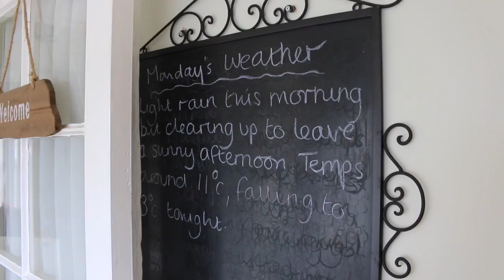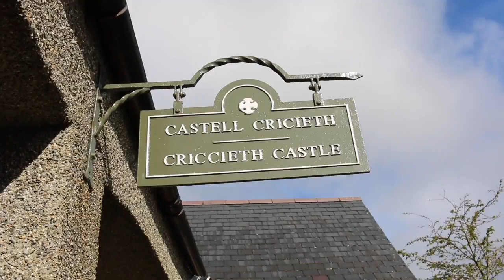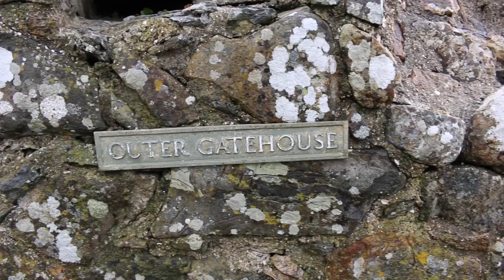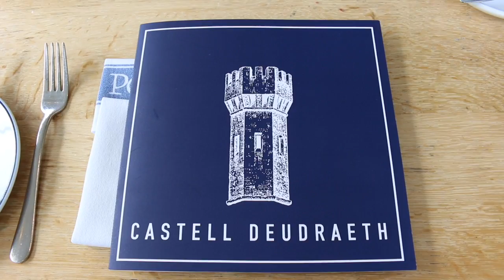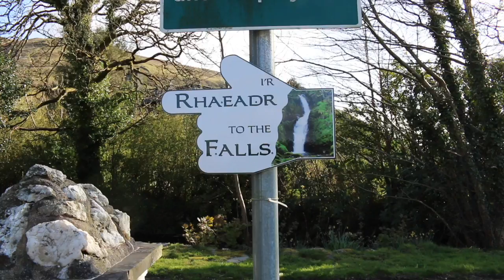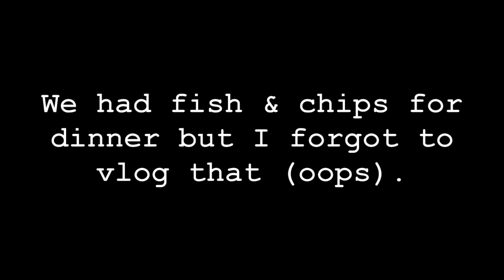Having Afternoon Tea in a Castle | Apr 2016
➫ Having Afternoon Tea in a Castle

• My Links •

• Music •